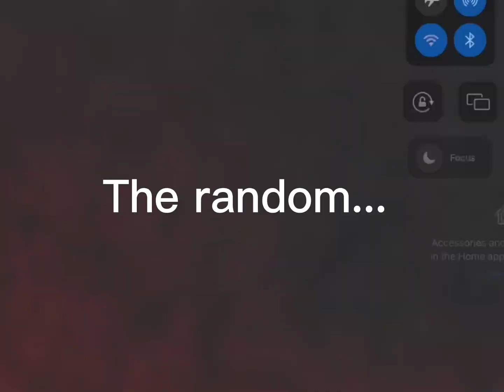Random Rocky Rooms trailer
gigachad piano Man
Credits to person who made music cus it sounds cool